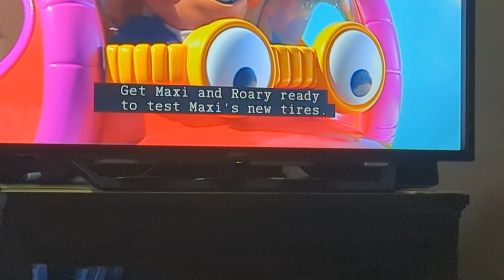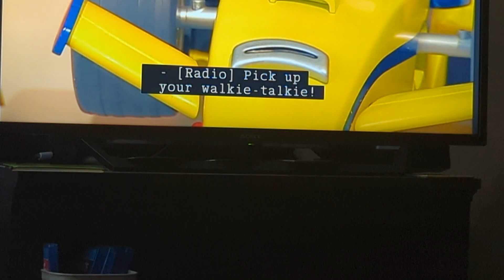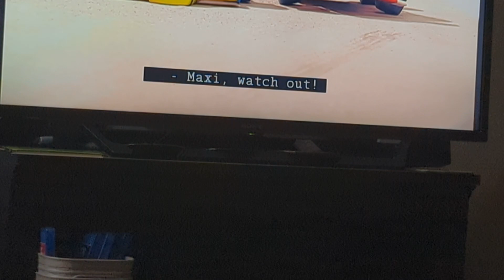Roary Slips Up